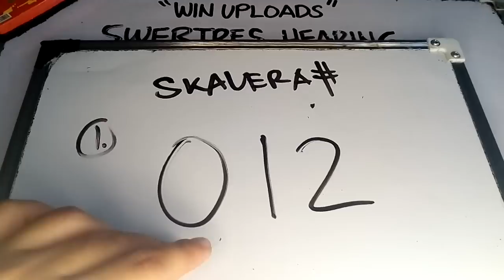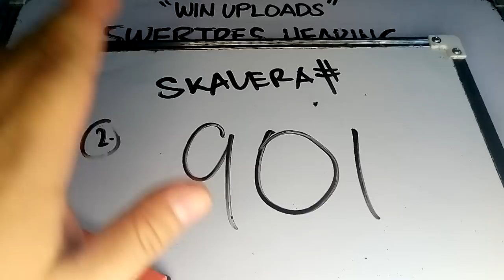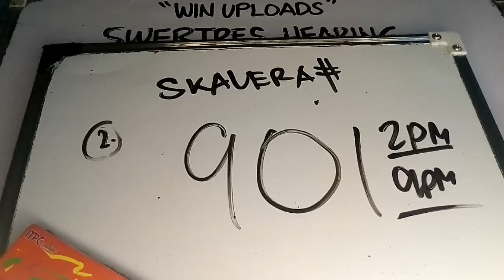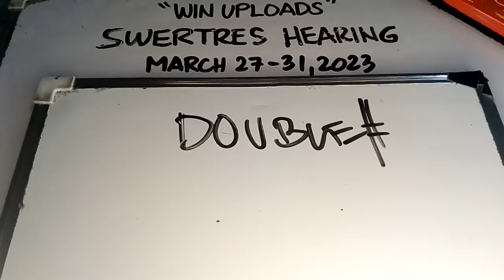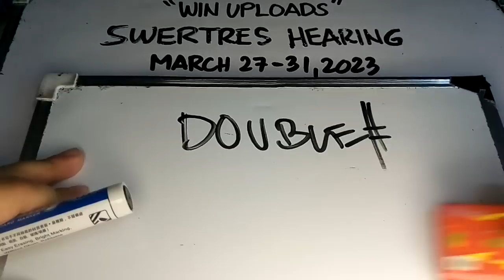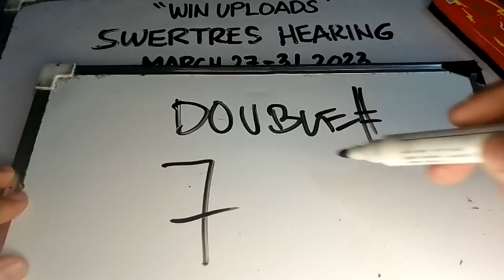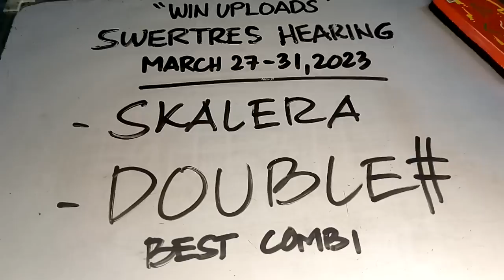Swertres Hearing Today SKALERA DOUBLE March 27 to 31, 2023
SWERTRES HEARING TODAY. Swertres (3D Lotto) Hearing/ Guide and Tips, March 27 to 31, 2023. Check out our Daily Swertres Hearing and STL Hearing Guides, Tips and probables base on analysis and computation. Good luck!